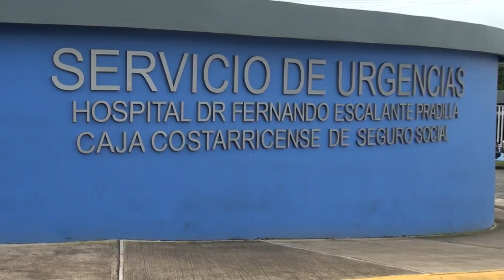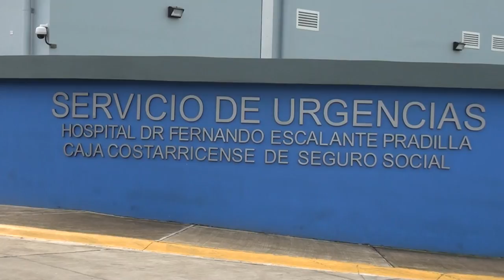Aumentan los ingresos hospitalarios y defunciones asociadas a COVID durante semana epidemiológica 30